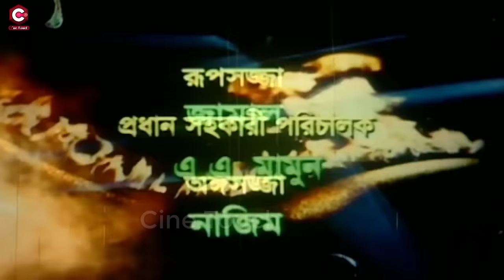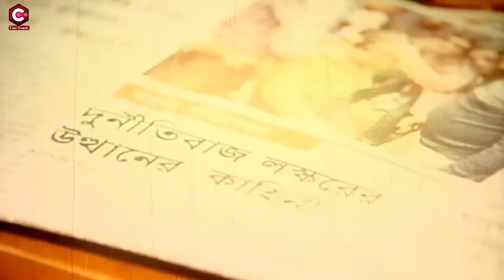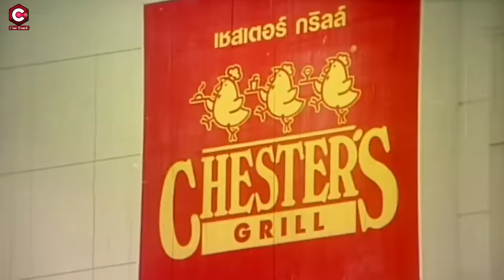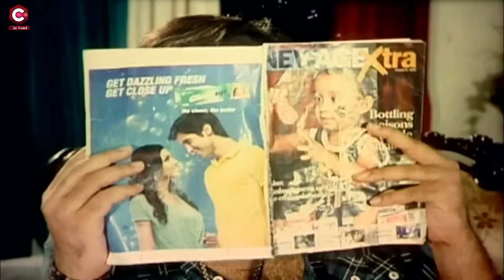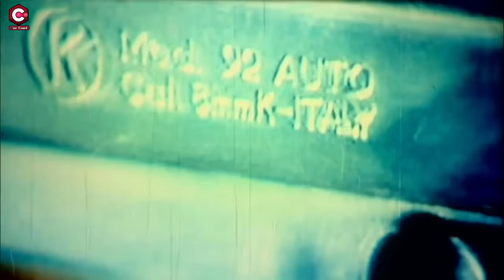Amar Challenge | আমার চ্যালেঞ্জ | Shakib Khan Movie | Sahara | Kazi Hayat | Misha Sawdagor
Video Title :Amar Challenge | আমার চ্যালেঞ্জ | Shakib Khan Movie | Sahara | Kazi Hayat | Misha Sawdagor

Bangla Movie : Amar Challenge
Starcast : Shakib Khan, Sahara, Kazi Hayat, Misha Sawdagor, Rehana Joly, Mehedi, Papri, Polash, Jasim, Rony, Gangua, Don, Shiba Shanu, Ilias Kobra, Tonu, Latif, Ajad, Boby, Prabir Mitra, Sadek Bacchu.
Singer: Runa Laila, Andrew Kishore, Kanak Chapa, SI Tutul, Doly Shayontoni.
Language : Bangla
Label :  @CineTouch

* ANTI-PIRACY WARNING *